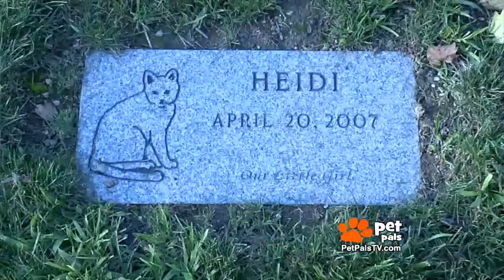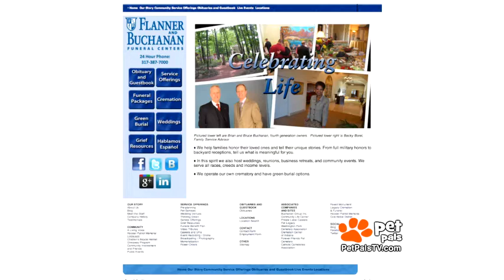Grieving a Lost Pet - Forever Friends Cemetery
Patty Spitler visits Flanner and Buchanan's Forever Friends Pet Legacy Cemetery...for a touching tribute to an Airedale named Chelsea. It's a tender story that also focuses on paying tribute to our furry family members as they cross over to the Rainbow Bridge. Many pet parents may want to visit the dearly departed and know they are in a fine resting place, and I think you'll feel comforted knowing, if you chose to do so, there is such a wonderful area offering quality services.